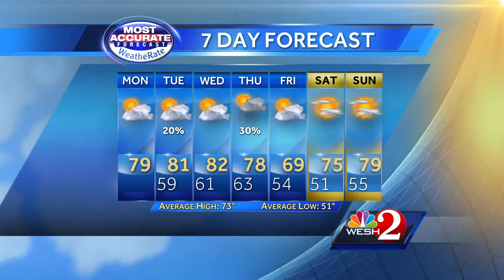Morning fog turns to partly sunny skies Monday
Meteorologist Amy Sweezey has your First Alert Forecast